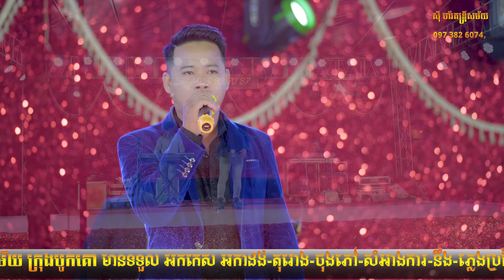មនោសញ្ជេតនា​ ៥បទ ពីរោះជ្រាបដល់បេះដូង/ម្ចាស់ស្ទឹងស្រីខ្មៅ/ខ្មើយប៉ាក់/សុីហ័រ តន្ត្រីសម័យ/ស្រីលីន/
មនោសញ្ជេតនា​,
 ៥បទពីរោះៗ,
ម្ចាស់ស្ទឹងស្រីខ្មៅ,
ខ្មើយប៉ាក់,
សុីហ័រ តន្ត្រី សម័យ,
ស្រីលីន,

Concert =

Musical instruments
1 Drummer
2 Ax Organ
3 Guitar Solo Guitar Solo
4 Guitar Bass

* Calendar Calendar *
* Orkes Orkadong *